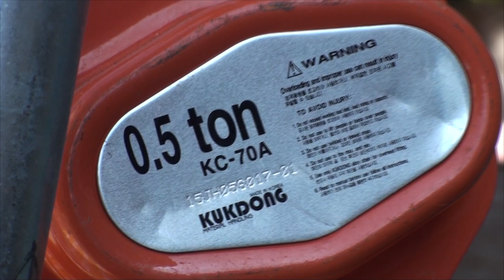삼발이 체인블럭 TRIVET CHAIN BLOCK 三脚架 手拉葫芦